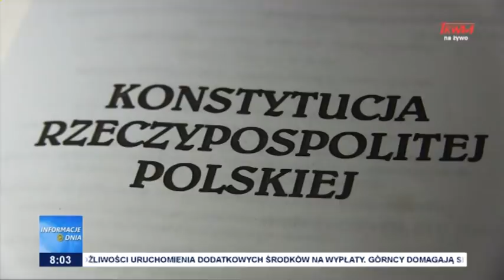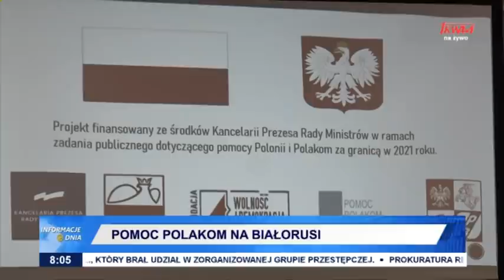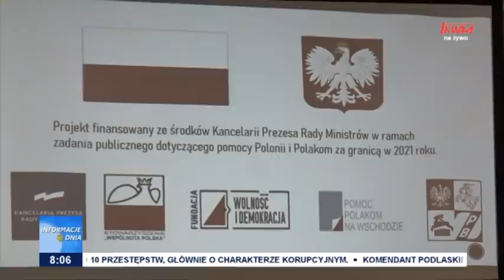Informacje Dnia 23.12.2021 [08.00]